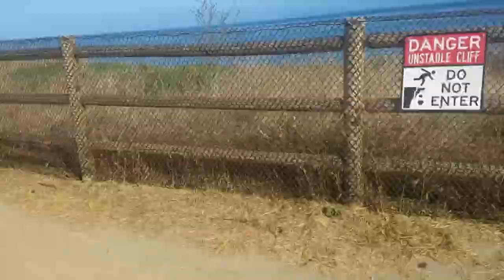Exploring Santa Barbara Area -- Day 4 [June 30, 2017]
Taking my brother and exploring Santa Barbara by hiking and visiting In N' Out Burger for the first time. We manage to get lost and miss bus schedules quite frequently in this daily adventure.